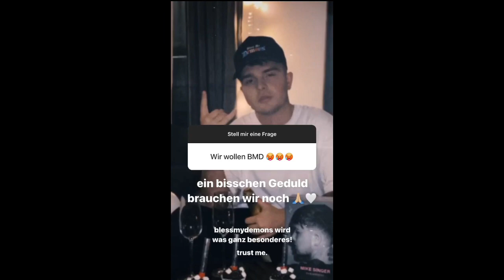So geht es Mike Singer nach der Corona Schutz Impfung 💉